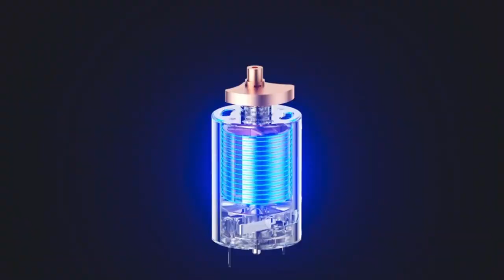Must Have Stress Release Healthcare Products 🔥 Relax Massager Pain Relief Gadgets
Products Links Bellow Mentioned